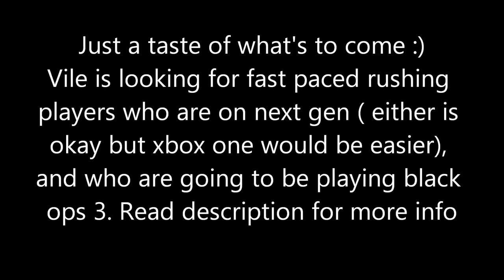BO3 + A Taster Minitage - Vile Is Recruiting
So guys, we want some more fast paced rushers to join our clan. You must have an xbox one or a ps4. You will be tried out by Vile iRUSHER if you are from Europe, and tried out by Reaperz xF if you are american. If you are on ps4 you will be tried out by xTheLuxGamer or Z_RiimZ.

Leader : Xbox : Vile iRUSHER

Co - Leaders  PSN : xTheLuxGamer  Xbox : Dualyzed  Xbox : Ind1caa

Message any of these members about joining the clan or if you have any questions, preferably Vile iRUSHER